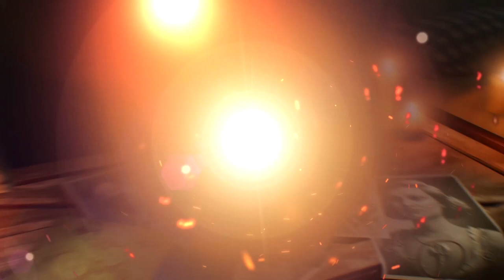NOUVEAU MODE GAUNTLET ZOMBIE, ÉLIXIRS, CAMO, RÉGLAGE BLACKOUT, INFO NEWS COD BO4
▬▬▬▬▬▬▬ • BIENVENUE 😍 • ▬▬▬▬▬▬▬
⚠️IMPORTANT!!!

"SOISCOOLMEC"
"STRIKESOISCOOL"

👥Facebook "soiscool mec"
👻Snapchat "soiscoolmec"

▬▬▬▬▬▬▬ • VIDÉOS ▶ • ▬▬▬▬▬▬▬
👉Vidéo CoD BO3 Zombie:

▬▬▬▬▬▬▬ • TOP DON 💰 • ▬▬▬▬▬▬▬
187 COD CreV al-pha-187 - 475€
Loic Hemon - 462€
Joohny34 - 379€
Dropdead_boy - 288€
Donovan - 205€
AmneesiaaKush - 164€
BlackFires - 159.5€
Audrey Marley - 159€
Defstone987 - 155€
Tibo's - 100€
Stéphane - 80€
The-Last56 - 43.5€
Ambre Bourdarie - 41€
Allan - 40€
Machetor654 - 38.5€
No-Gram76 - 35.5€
Olivier - 30€